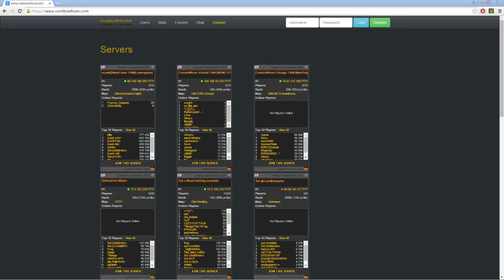SMITE - Chocolatear - Saturday night style. - 2 / 2